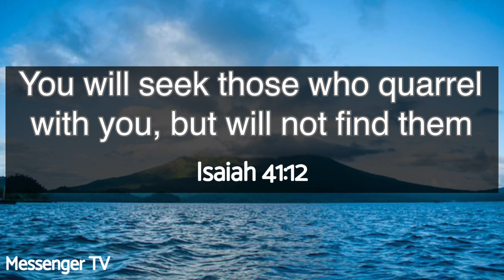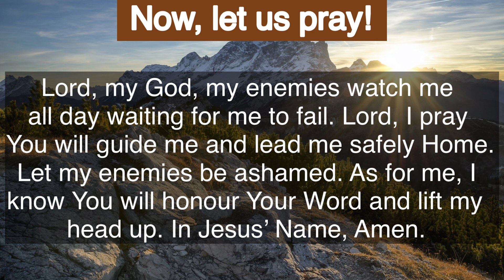Today’s Bible Verse | February 11, 2023 | Bible Reading Today | Messenger TV | Robin Sam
Bible promise for February 11, 2023. Bible verse, Bible passages for today. Build your faith. Read the Bible. Meditate on the Word of God. Daily prayer.